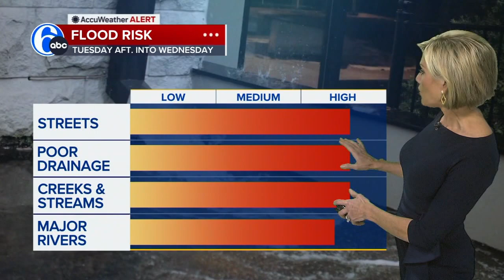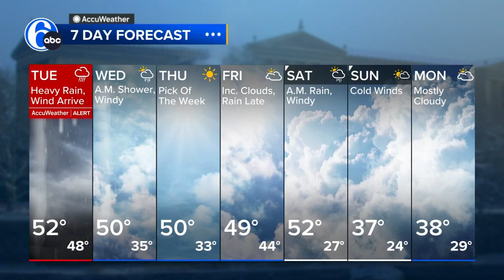AccuWeather Alert: Threat of flood, potentially damaging winds Tuesday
A flood watch goes into effect Tuesday afternoon and continues through Wednesday afternoon.